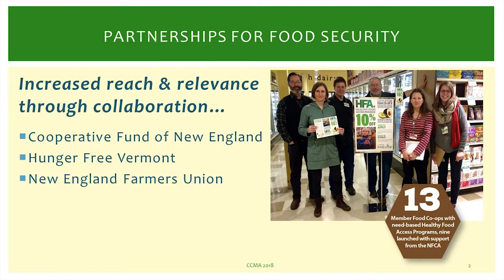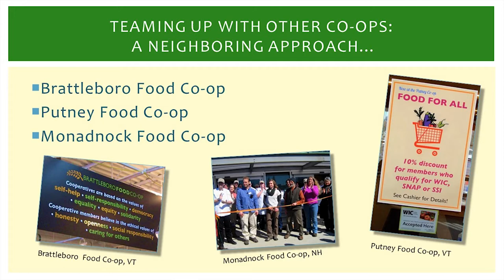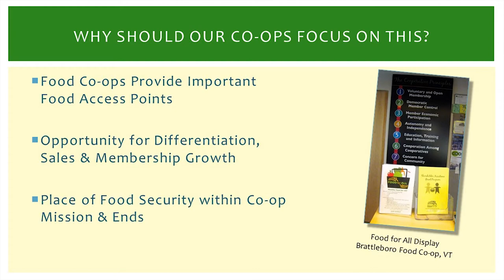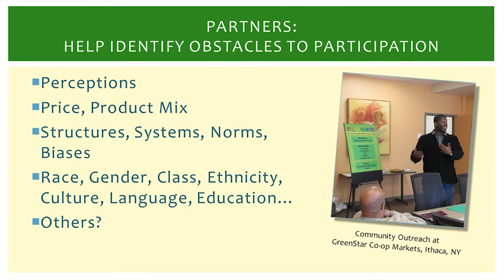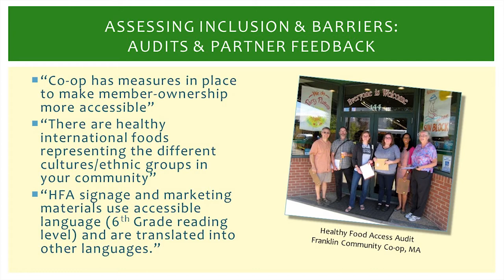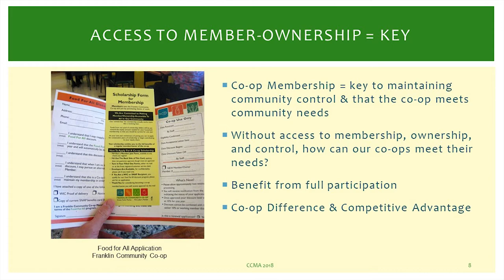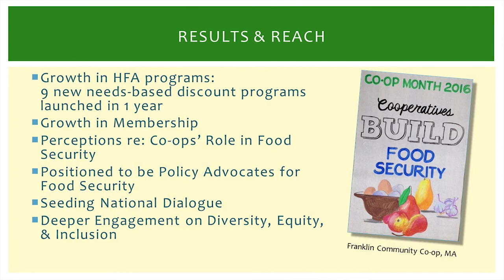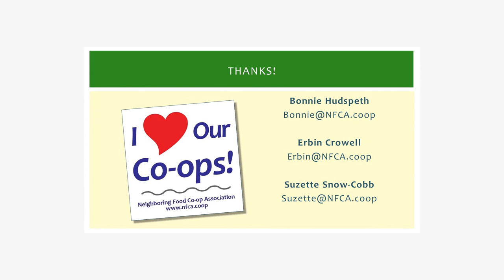Partnerships: For Reflections & Expanding our Reach